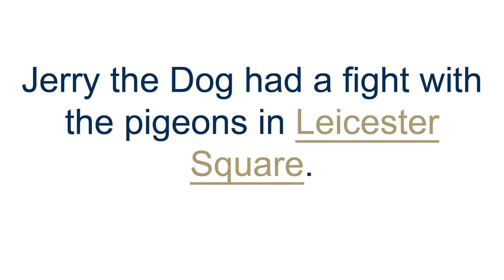How to Pronounce Leicester Square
Learn How to Pronounce Leicester Square in English